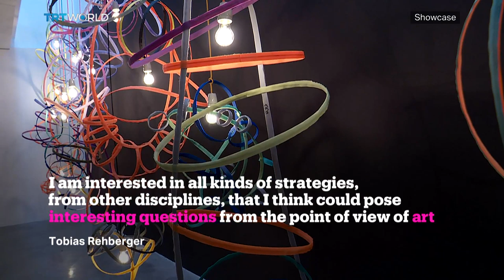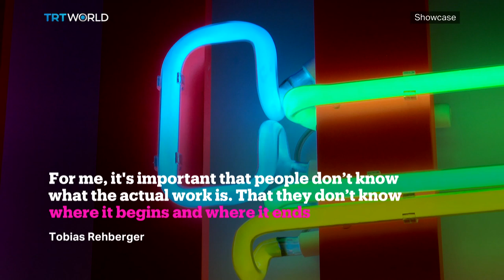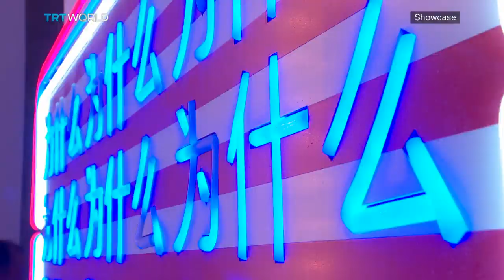Tobias Rehberger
We sat down with Tobias Rehberger. one of Germany's leading contemporary artists, Rehberger's new body of work contains a few surprises.